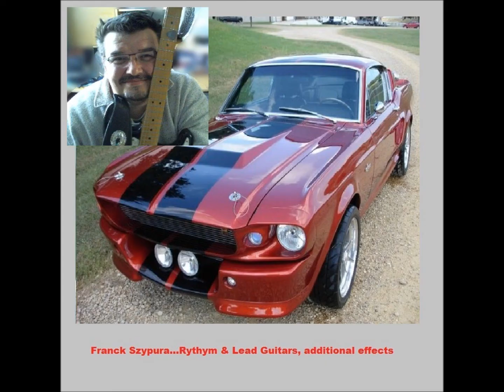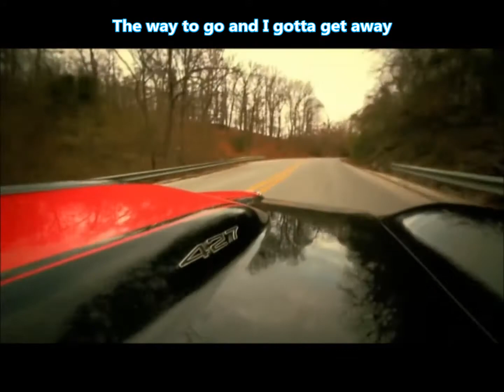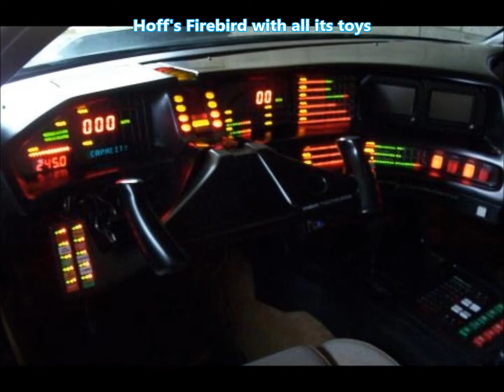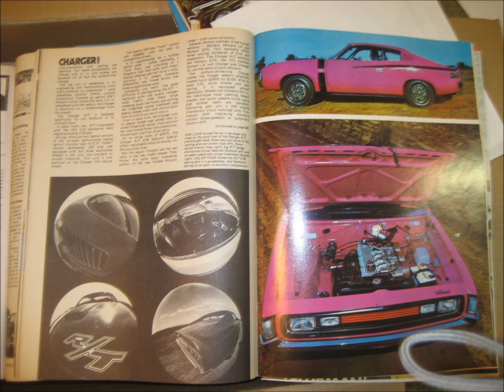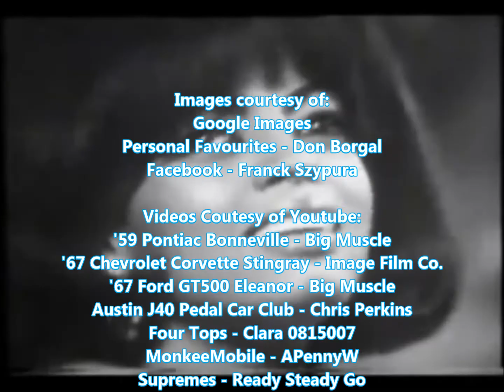Cars, Stars & Just A Few Bars - Pete Evans, Don Borgal & Franck Szypura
Cars, Stars...And Just A Few Bars

I fell in love with American cars as a young teen. Although they were a very rare sight on British roads but I would see them in motoring magazines or on  American detective or comedy TV programmes.
The idea of the song came after seeing lots of American car photos popping up on my Facebook wall and posted, usually, by Franck Szypura in France and Don Borgal in Canada. They love their cars
too! I recalled watching a documentary on the decline of the motor industry in Detroit and which was facing bankruptcy and I remembered all those TV shows of my youth and thought it would be cool to write a song mixing them all together.
The song was almost written when I saw Don online and asked
him if he'd liketo collaborate and said I'd also like Franck's help too. He loved the idea as did Franck so here is the finished song
Cars, Stars...And Just A Few Bars. Hope you enjoy it!!!